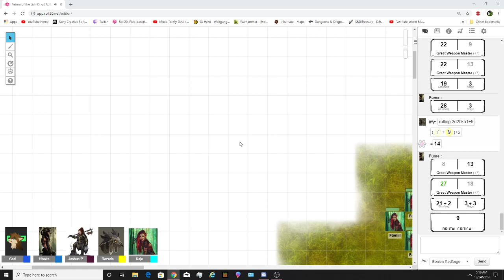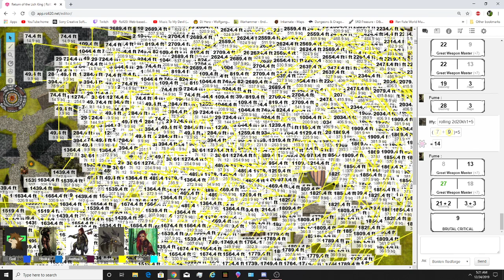Return of the Lich King! Session 16